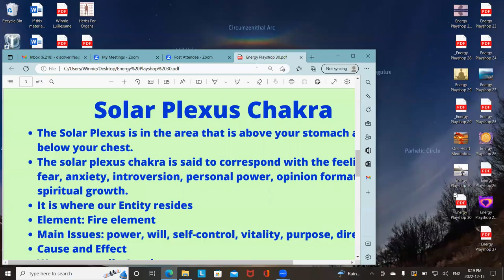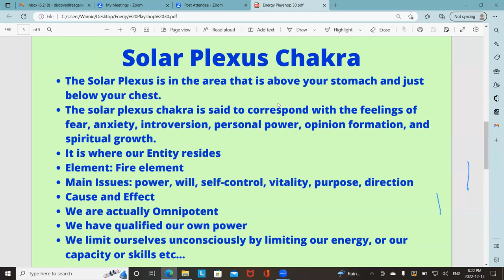Energy Playshop 30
Dear Friends, on the last podcast of 2022, Energy Playshop 30, we continued our exploration of the Solar Plexus. We explored more on Power, more specifically on Power Over Self, aka Self Mastery, as it pertains to the Solar Plexus. Gaining Self-Mastery is literally what Ascension is all about. Enjoy.